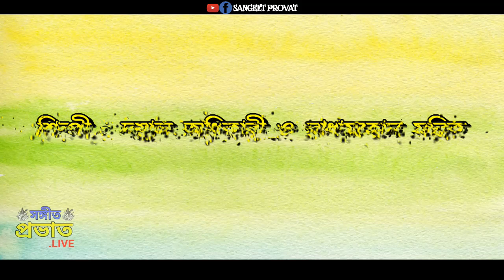জয়দেব পদ্মাবতী | তর্জা গান | Joydeb Padmavati Torja Gaan | Doyal Adhikari & Radhamahan Mallick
Song-Joydeb Padmavati Tarja Gaan
Singer-Doyal Adhikari & Radhamahan Mallick
Recording & Editing-Amar Mandal

আমাদের চ্যানেলটিতে প্রতেকদিন নতুন নতুন গান আপলোড করা হয় ।

এই চ্যানেলটিতে বাউল,লোকগীতি,একনাম,কৃষ্ণ নাম,লালনগীতি,ভাওইয়া,কীর্তন,কবিগান, এছারাও চলতি মরশুমের নতুন বাংলা,পুরুলিয়া,হিন্দি,গান এবং বিভিন্ন ধরনের Viral Song,Stage Programme,দেখতে ও শুনতে পারবেন ।

আমাদের চ্যানেলটিতে ইতিমধ্যে জনপ্রিয় শিল্পীদের গান আপলোড করা হয়েছে । তাদের মধ্যে যেমন-কাজল গাইন,বাসুদেব রাজবংশী,সুচরিতা সাহা,যশোদা সরকার,নাসিমা খাতুন,প্রিয়া বারই,নয়ন মণ্ডল,পুতুল বর্মণ,মনজিৎ সিংহ,নিল দাস,উজ্জল দাস,ইন্দ্রজিৎ মণ্ডল,আলম ফকির,সনাতন পাল,শ্যামসুন্দর দাস আরও অনেকে ।
এছাড়াও জি-বাংলা খ্যত কৃষ্ণ দাস বৈরাগীর অনুষ্টান দখতে পাবেন ।

                                    -ঃ ধ্যন্যবাদঃ-

শিল্পীরা বিভিন্ন ধরনের অ্যালবাম,স্টেজ প্রোগামের রেকর্ডিং,অডিও রেকর্ডিং,ভিডিও রেকর্ডিং করার জন্য যোগাযোগ ক্রুন আমাদের সাথে ।

tarja gaan
tarja pala
pala gaan
kobi gaan
tattwa gaan
tattwa pala
tarja baul
torga pala baul
pala baul
baul gaan
baul song
guru shishya tarja pala
sushanta das baul
goutam das baul